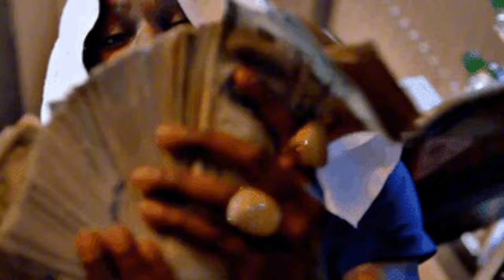Young Thug’s Rico Case will be Dismissed: Fani Willis to Blame.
Young Thug’s Rico Case will be Dismissed: Fani Willis to Blame. Prediction: Young Thug’s Rico trial will be dismissed, with many attributing the outcome to the leadership of Fani Willis, the district attorney in Fulton County. If there’s a mistrial, This decision will spark significant debates and scrutiny over Willis’s role and the broader implications for legal proceedings in future high-profile cases.
00:00 Woody a fool
03:00 Woody plead the fif
04:22 Woody goes to jail
06:29 Scheme is uncovered
08:55 Woody fired his lawyer
11:29 No Love Adrian